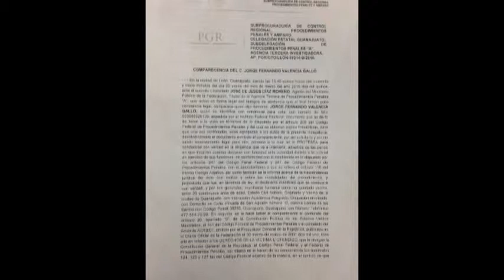Denuncia PAN al Verde por tarjetas de descuento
El PAN guanajuatense denunció al PVEM ante la Fiscalía Especializada Para la Atención de Delitos Electorales (FEPADE), por la entrega de tarjetas de descuento personalizadas.